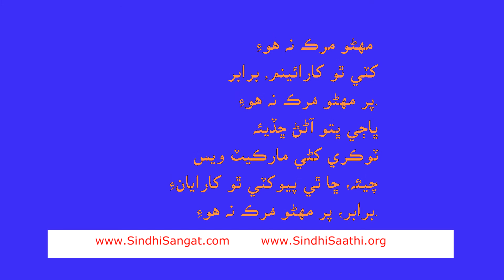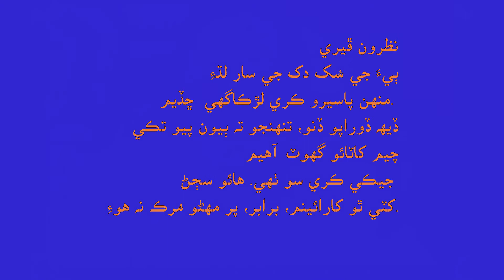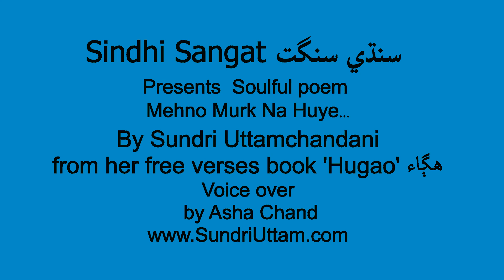Mehno murk na hoye - Smt. Sundri Uttamchandani's poem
Smt. Sundri Uttamchandani a well know author of her times has penned this poem 'Mehno murk na huye...' in her free verses book called 'Hugao'. Do watch this and share with others.To know more about her writtings visit her